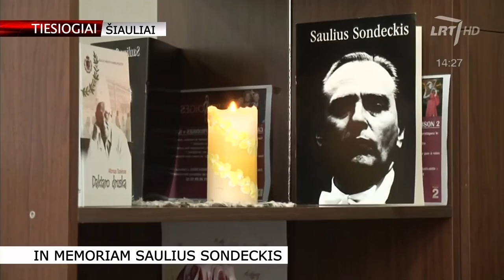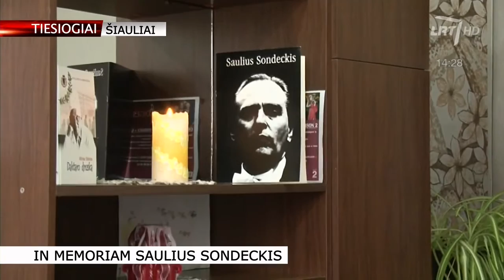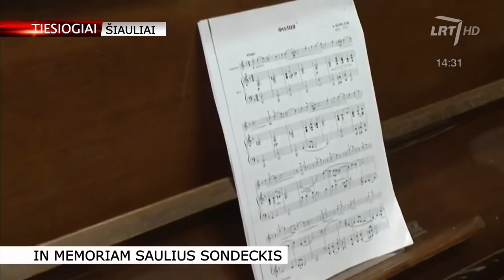Mirė garsus Lietuvos dirigentas, orkestrų vadovas Saulius Sondeckis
S.Sondeckis gimė 1928 metų spalio 11 dieną Šiauliuose. 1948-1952 metais jis studijavo smuiką Lietuvos konservatorijoje pas profesorių Aleksandrą Livontą. Smuiko studijas tęsė Maskvos konservatorijoje, kartu pas Igorį Markevičių studijavo dirigavimą.

S.Sondeckis nuo 1955 m. vadovavo M. K. Čiurlionio meno mokyklos moksleivių orkestrui, su juo 1976 m. Berlyno Herberto fon Karajano jaunimo orkestrų konkurse laimėjo I-ą vietą. 1960 m. balandžio 23 d. subūrė Lietuvos kamerinį orkestrą, su kuriuo koncertavo daugelyje pasaulio šalių ir vadovavo iki orkestro likvidavimo (2004 m.).

Nuo 1989 m. Leningrado (dab. Sankt Peterburgas) valstybinio Ermitažo orkestro „Camerata Sankt Peterburg“ vadovas. Nuo 2004 m. kamerinio orkestro „Maskvos virtuozai“ kviestinis dirigentas. 2005 m. Lietuvos Baltijos kamerinio orkestro vadovas.

Dirigavo daugelio šalių orkestrams, daugelio tarptautinių konkursų žiuri narys. Nuo 1966 m. Naujamečių koncertų Lietuvoje, „Nakties serenadų“ Palangos Tiškevičiaus rūmų rozarijuje, kamerinės muzikos festivalio Vilniuje, S. Sondeckio festivalio Šiauliuose iniciatorius ir vadovas. 2010 m. jo vardu pavadinta Šiaulių konservatorija.